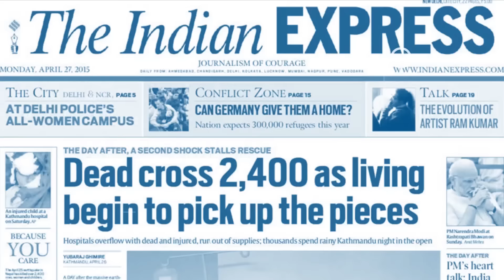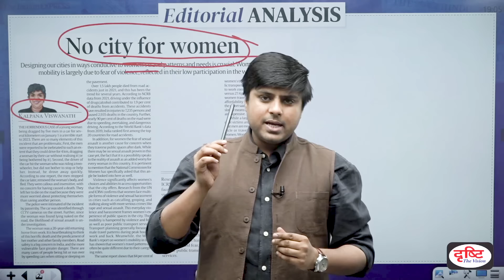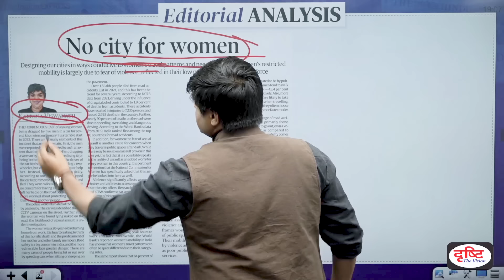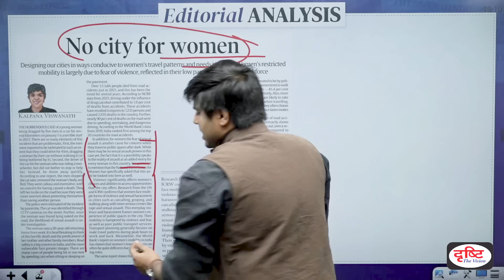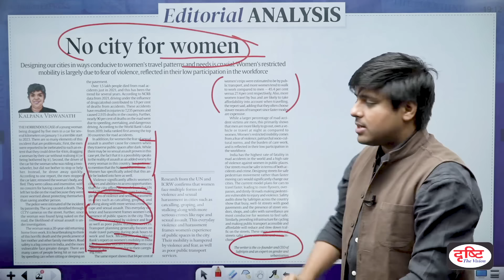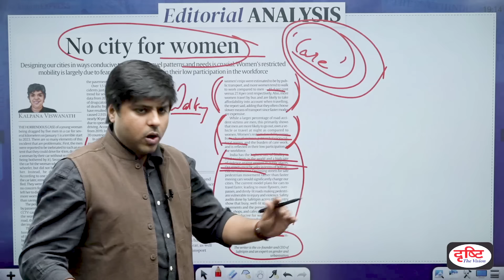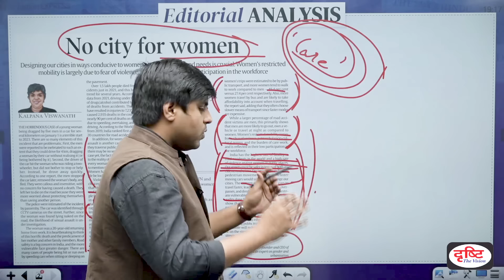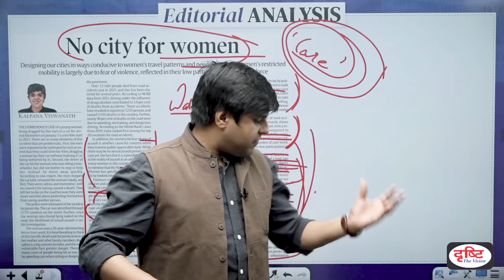No City for Women : The Indian Express Editorial Analysis | Drishti IAS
Dear Viewers, in Drishti IAS Editorial Analysis, I, Neel Parmar, discuss the most important editorials of the day. From today's The Indian Express, I discuss the editorial on women's safety and Indian cities.

This is important from the perspective of GS PAPER 1.

1. Videos by Dr. Vikas Divyakriti

2. Concept Talk- By Dr. Vikas Divyakirti